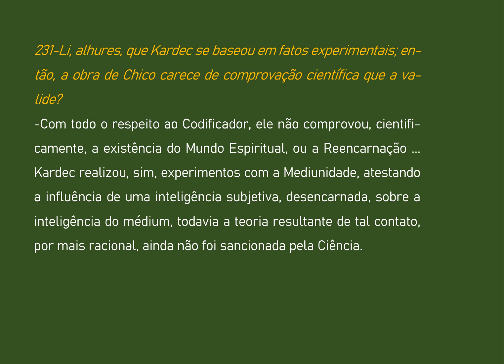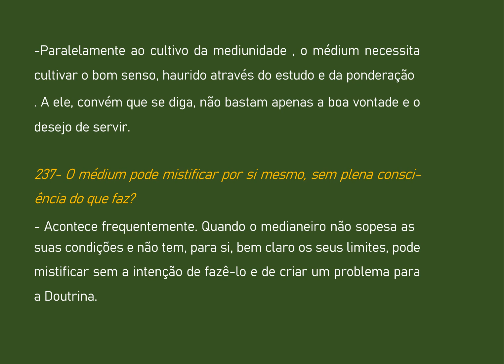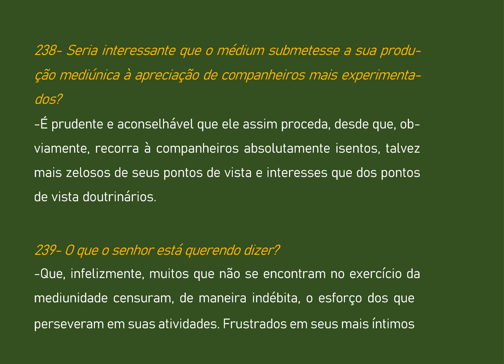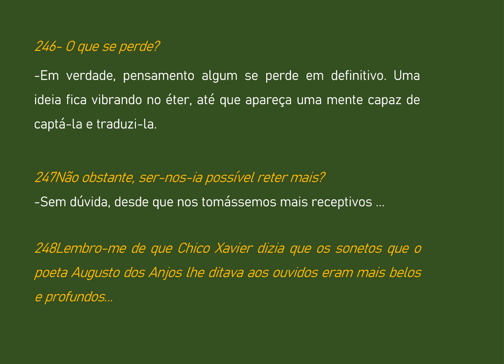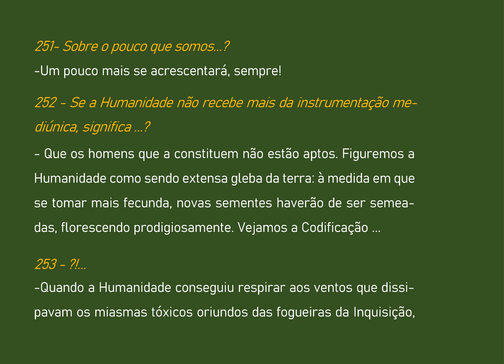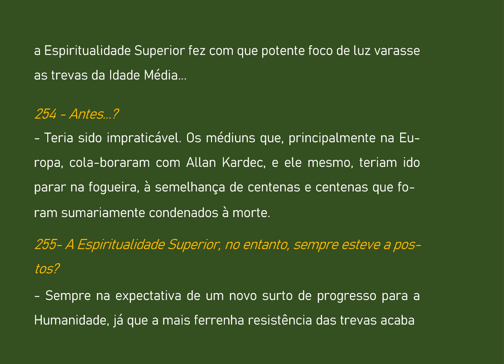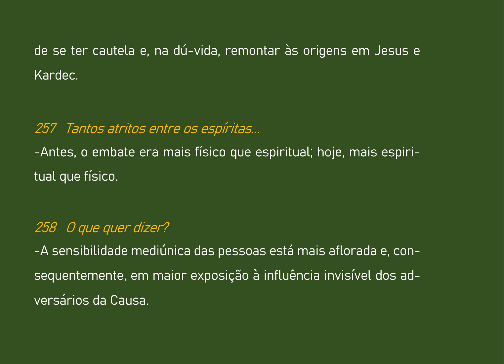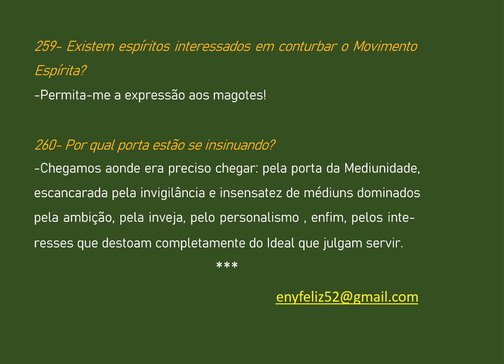08 MEDIUNIDADE E SABEDORIA QUESTOES DE 231 A 260 AUDIOLIVRO COMENTADO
Excelente contribuição de Odilon Fernandes aos estudiosos da Mediunidade.  De forma clara e concisa, espírito e médium entrosados abordam temas pertinentes à sensibilidade mediúnica, desmitificando o assunto, que, para muitos, parece estar permeado de mistério ao qual, apenas supostos "iniciados" teriam acesso.